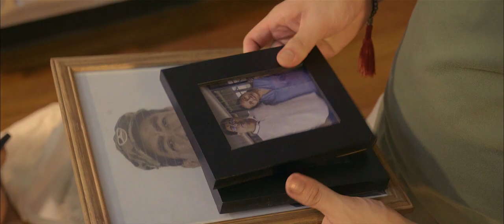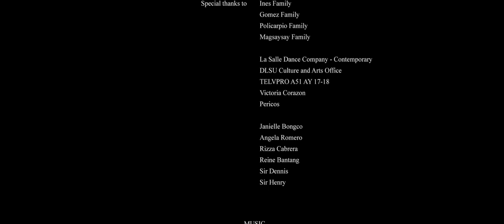REFRACTION | Short Film (Isabella Policarpio, Marco Gomez, Eternity Ines)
Synopsis: We can always run away from our pasts, but we can never hide from who we truly are. Red is a contemporary dancer who is still trying to escape the real him. The trauma his father left him holds him back from facing the truth. But through dance, Red tries to heal from the past and accept who he truly is.

A thesis film by Isabella Policarpio, Eternity Ines, and Marco Gomez.

Cinema Kapsula is the hub for Filipino short films created by students and other aspiring filmmakers. We provide a space for creators to exhibit their work to an audience of film enthusiasts and fellow creatives.